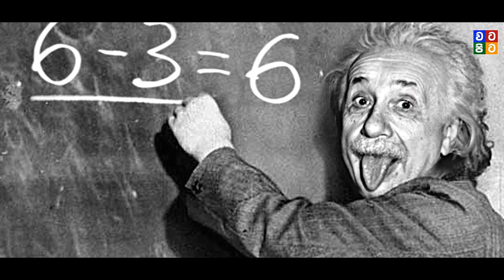ලෝකෙට විද්‍යාව උගන්නපු අයින්ස්ටයින් තිබූ අමතක වීමේ රෝගය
ඇල්බට් අයින්ස්ටයින් ගැන රස කතා පහක්.